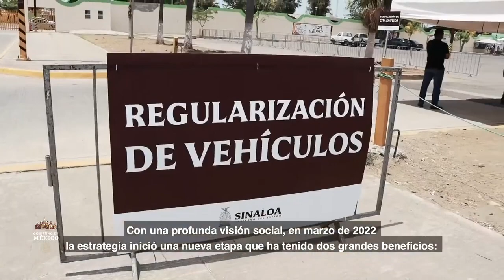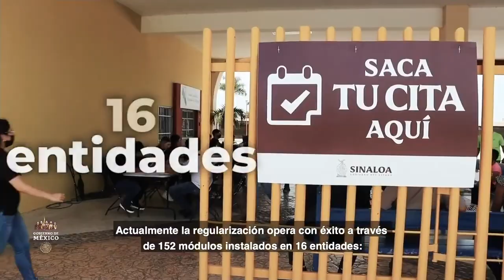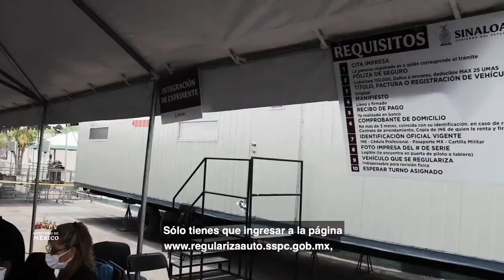Regularización de autos#Extranjeros#Rosa Icela Rodríguez 16 mayo 2023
ROSA ICELA RODRÍGUEZ VELÁZQUEZ, SECRETARIA DE SEGURIDAD Y PROTECCIÓN CIUDADANA